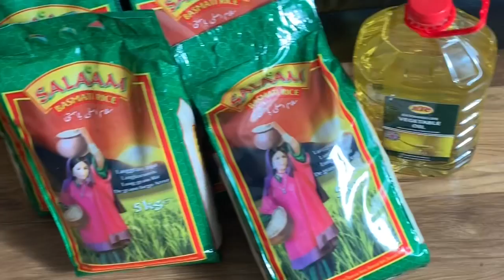কোথায় গেলাম বেড়াতে | বেগুন আলু দিয়ে মাছ রান্না | Sardine fish recipe | Bangladeshi Mum in UK